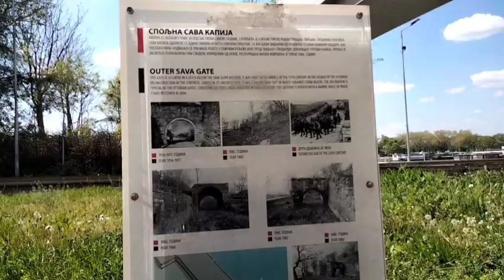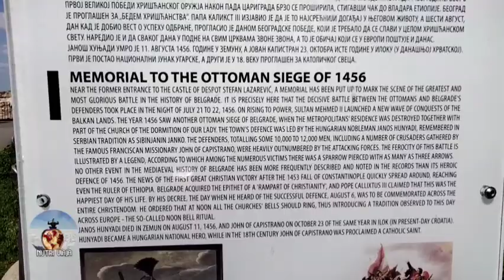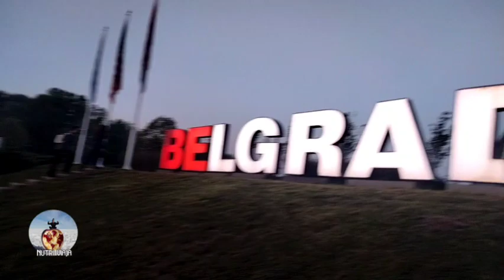QUE VISITAR EN BELGRADO - DIA 1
DESCUENTOS Y EUROS: Ganate €10 en Billetes de tren, autobús y avión usando este

Agradecimientos: Te agradezco tu ayuda si te fue de ayuda esta Información: Un Cafecito: $300 Dos cafecitos: $500